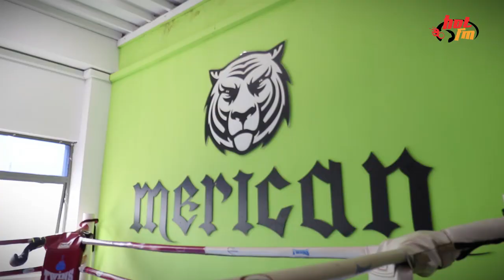Kena tibai dengan legend Muay Thai!